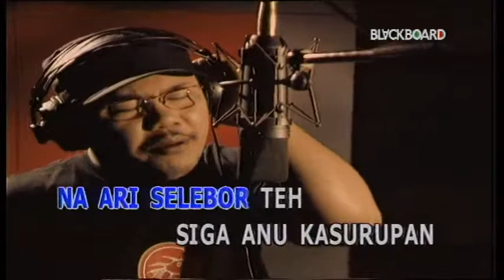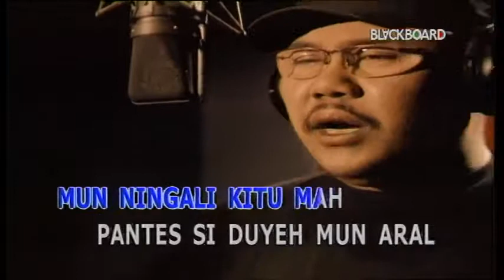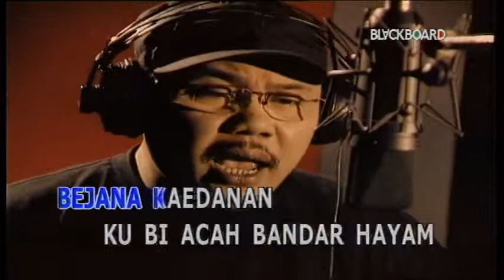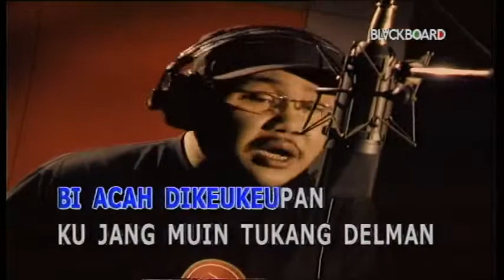Lagu Sunda LAWAS SI DUYEH